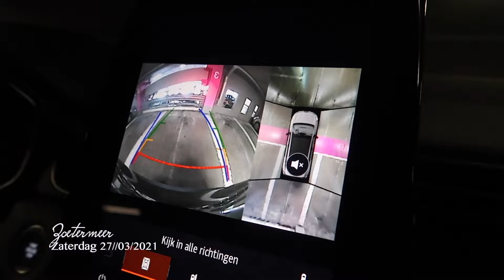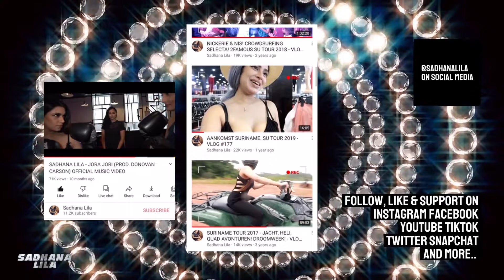GET READY WITH ME, SHOPPEN BIJ ACTION & PROGRAMMA PRESENTEREN!! - Vlog #264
VLOG WEEK 12 | 2021

𝑾𝒆𝒍𝒄𝒐𝒎𝒆,

𝑴𝒚 𝒏𝒂𝒎𝒆 𝒊𝒔 𝑺𝒂𝒅𝒉𝒂𝒏𝒂 𝑳𝒊𝒍𝒂. 𝑰 𝒂𝒎 𝒂𝒏 𝒂𝒓𝒕𝒊𝒔𝒕 𝒂𝒏𝒅 𝒄𝒐𝒏𝒕𝒆𝒏𝒕 𝒄𝒓𝒆𝒂𝒕𝒐𝒓 𝒇𝒓𝒐𝒎 𝑪𝒂𝒑𝒆𝒍𝒍𝒆 𝒂𝒂𝒏 𝒅𝒆𝒏 𝑰𝑱𝒔𝒔𝒆𝒍 (𝑵𝒆𝒕𝒉𝒆𝒓𝒍𝒂𝒏𝒅𝒔). 𝑰 𝒘𝒂𝒔 𝒃𝒐𝒓𝒏 𝒊𝒏 1988, 𝒎𝒂𝒓𝒓𝒊𝒆𝒅 𝒊𝒏 2015 𝒂𝒏𝒅 𝒃𝒆𝒄𝒂𝒎𝒆 𝒎𝒐𝒕𝒉𝒆𝒓 𝒐𝒇 𝑨𝒓𝒐𝒉𝒊 𝒊𝒏 2016.
𝑨 𝒍𝒐𝒕 𝒐𝒇 𝒑𝒆𝒐𝒑𝒍𝒆 𝒌𝒏𝒐𝒘 𝒎𝒆 𝒂𝒔 𝒂𝒏 𝒆𝒙-𝒎𝒆𝒎𝒃𝒆𝒓 𝒇𝒓𝒐𝒎 𝒕𝒉𝒆 𝒘𝒆𝒍𝒍-𝒌𝒏𝒐𝒘𝒏 𝒃𝒂𝒏𝒅 2𝑭𝒂𝒎𝒐𝒖𝒔𝑪𝒓𝒘. 𝑰 𝒎𝒂𝒅𝒆 𝒂 𝒍𝒐𝒕 𝒐𝒇 𝒂𝒍𝒃𝒖𝒎𝒔 𝒕𝒐𝒈𝒆𝒕𝒉𝒆𝒓 𝒘𝒊𝒕𝒉 𝒕𝒉𝒆𝒎 𝒘𝒊𝒕𝒉 𝒔𝒐𝒎𝒆 𝒊𝒏𝒕𝒆𝒓𝒏𝒂𝒕𝒊𝒐𝒏𝒂𝒍 𝒉𝒊𝒕 (𝒄𝒐𝒗𝒆𝒓)𝒔𝒐𝒏𝒈𝒔. 𝑰 𝒅𝒊𝒅 𝒂 𝒍𝒐𝒕 𝒐𝒇 𝒕𝒐𝒖𝒓𝒔 𝒘𝒊𝒕𝒉 𝒕𝒉𝒆𝒎 𝒂𝒃𝒓𝒐𝒂𝒅. 𝑾𝒊𝒕𝒉 𝒎𝒚 𝒗𝒊𝒅𝒆𝒐𝒄𝒍𝒊𝒑 𝒐𝒇 𝑩𝒂𝒃𝒚𝒅𝒐𝒍𝒍 𝑰 𝒂𝒎 𝒕𝒉𝒆 𝒇𝒊𝒓𝒔𝒕 𝒇𝒆𝒎𝒂𝒍𝒆 𝒔𝒊𝒏𝒈𝒆𝒓 𝒊𝒏 𝒕𝒉𝒆 𝑯𝒊𝒏𝒅𝒊𝒑𝒐𝒑 𝒔𝒄𝒆𝒏𝒆 𝒘𝒉𝒐 𝒄𝒓𝒐𝒔𝒔𝒆𝒅 𝒂 1 𝒎𝒊𝒍𝒍𝒊𝒐𝒏 𝒗𝒊𝒆𝒘𝒔 𝒂𝒏𝒅 𝒘𝒉𝒐 𝒕𝒉𝒆 𝒍𝒂𝒓𝒈𝒆𝒔𝒕 𝒇𝒐𝒍𝒍𝒐𝒘𝒆𝒓𝒔 (𝒎𝒐𝒓𝒆 𝒕𝒉𝒂𝒏 75.000) 𝒄𝒐𝒖𝒏𝒕 𝒐𝒏 𝒔𝒐𝒄𝒊𝒂𝒍 𝒎𝒆𝒅𝒊𝒂. 𝑨𝒇𝒕𝒆𝒓 2𝑭𝒂𝒎𝒐𝒖𝒔 𝑰 𝒄𝒐𝒏𝒕𝒊𝒏𝒖𝒆𝒅 𝒂𝒔 𝒂 𝒔𝒐𝒍𝒐 𝒂𝒓𝒕𝒊𝒔𝒕 𝒂𝒏𝒅 𝒔𝒊𝒈𝒏𝒆𝒅 𝒘𝒊𝒕𝒉 𝑽𝒊𝒙𝒛 𝑷𝒓𝒐𝒋𝒆𝒄𝒕. 𝑨𝒇𝒕𝒆𝒓 𝒂 𝒍𝒐𝒕 𝒐𝒇 𝒔𝒖𝒄𝒄𝒆𝒔 𝑰 𝒂𝒎 𝒔𝒕𝒊𝒍𝒍 𝒕𝒓𝒚𝒊𝒏𝒈 𝒕𝒐 𝒈𝒆𝒕 𝒃𝒊𝒈𝒈𝒆𝒓 𝒂𝒏𝒅 𝒃𝒆𝒕𝒕𝒆𝒓. 𝑰𝒕'𝒔 𝒂 𝒘𝒉𝒐𝒍𝒆 𝒂𝒅𝒗𝒆𝒏𝒕𝒖𝒓𝒆. 𝑰𝒏 𝒎𝒚 𝒗𝒍𝒐𝒈𝒔 𝑰 𝒘𝒊𝒍𝒍 𝒕𝒂𝒌𝒆 𝒚𝒐𝒖 𝒐𝒏 𝒂𝒅𝒗𝒆𝒏𝒕𝒖𝒓𝒆 𝒘𝒊𝒕𝒉 𝒎𝒆. 𝒀𝒐𝒖 𝒘𝒊𝒍𝒍 𝒈𝒆𝒕 𝒕𝒐 𝒌𝒏𝒐𝒘 𝒎𝒆 𝒃𝒆𝒕𝒕𝒆𝒓. 𝑰 𝒘𝒊𝒍𝒍 𝒔𝒉𝒐𝒘 𝒚𝒐𝒖 𝒎𝒚 𝒍𝒊𝒇𝒆, 𝒂𝒔 𝒊𝒕 𝒊𝒔, 𝒇𝒐𝒓 𝒓𝒆𝒂𝒍. 𝑵𝒐 𝒔𝒕𝒂𝒈𝒆𝒅 𝒔𝒆𝒕𝒕𝒊𝒏𝒈𝒔! 𝑰𝒕'𝒔 𝒂 𝒄𝒓𝒂𝒛𝒚 𝒍𝒊𝒇𝒆, 𝒃𝒖𝒕 𝒘𝒐𝒏𝒅𝒆𝒓𝒇𝒖𝒍. 𝑰 𝒆𝒏𝒋𝒐𝒚 𝒊𝒕 𝒂 𝒍𝒐𝒕. 𝑰 𝒂𝒎 𝒗𝒆𝒓𝒚 𝒕𝒉𝒂𝒏𝒌𝒇𝒖𝒍 𝒇𝒐𝒓 𝒆𝒗𝒆𝒓𝒚𝒕𝒉𝒊𝒏𝒈 𝑰 𝒉𝒂𝒗𝒆 𝒂𝒏𝒅 𝒉𝒂𝒗𝒆 𝒂𝒄𝒉𝒊𝒆𝒗𝒆𝒅 𝒂𝒏𝒅 𝒕𝒉𝒆 𝒑𝒆𝒓𝒔𝒐𝒏 𝑰 𝒃𝒆𝒄𝒂𝒎𝒆. 𝑺𝒐𝒎𝒆 𝒐𝒇 𝒕𝒉𝒆 𝒎𝒂𝒋𝒐𝒓 𝒕𝒉𝒊𝒏𝒈𝒔 𝑰 𝒂𝒄𝒉𝒊𝒆𝒗𝒆𝒅 𝒂𝒓𝒆:

*𝘚𝘪𝘯𝘨𝘪𝘯𝘨 𝘭𝘪𝘷𝘦 𝘵𝘰𝘨𝘦𝘵𝘩𝘦𝘳 𝘸𝘪𝘵𝘩 𝘙𝘢𝘩𝘢𝘵 𝘍𝘢𝘵𝘦𝘩 𝘈𝘭𝘪 𝘒𝘩𝘢𝘯 (𝘋𝘦 𝘋𝘰𝘦𝘭𝘦𝘯)
*𝘖𝘱𝘦𝘯𝘪𝘯𝘨 𝘶𝘱 𝘢 𝘴𝘩𝘰𝘸 𝘧𝘰𝘳 𝘚𝘰𝘯𝘶 𝘕𝘪𝘨𝘢𝘮 (𝘞𝘰𝘳𝘭𝘥 𝘍𝘰𝘳𝘶𝘮 𝘛𝘩𝘦𝘢𝘵𝘦𝘳)
*𝘝𝘪𝘴𝘪𝘵𝘪𝘯𝘨 𝘕𝘦𝘪𝘭 𝘕𝘪𝘵𝘪𝘯 𝘔𝘶𝘬𝘦𝘴𝘩 𝘢𝘵 𝘩𝘰𝘮𝘦 𝘪𝘯 𝘔𝘶𝘮𝘣𝘢𝘪
*𝘏𝘢𝘷𝘪𝘯𝘨 𝘥𝘪𝘯𝘯𝘦𝘳 𝘸𝘪𝘵𝘩 𝘈𝘵𝘪𝘧 𝘈𝘴𝘭𝘢𝘮 𝘪𝘯 𝘔𝘶𝘮𝘣𝘢𝘪
*𝘗𝘦𝘳𝘴𝘰𝘯𝘢𝘭𝘭𝘺 𝘮𝘦𝘦𝘵𝘪𝘯𝘨 𝘢 𝘭𝘰𝘵 𝘰𝘧 𝘉𝘰𝘭𝘭𝘺𝘸𝘰𝘰𝘥 𝘴𝘵𝘢𝘳𝘴 𝘴𝘶𝘤𝘩 𝘢𝘴 𝘚𝘩𝘢𝘩𝘳𝘶𝘬𝘩 𝘒𝘩𝘢𝘯 (𝘴𝘦𝘷𝘦𝘳𝘢𝘭 𝘵𝘪𝘮𝘦𝘴, 𝘮𝘺 𝘩𝘦𝘳𝘰!), 𝘚𝘢𝘭𝘮𝘢𝘯 𝘒𝘩𝘢𝘯, 𝘏𝘳𝘪𝘵𝘩𝘪𝘬 𝘙𝘰𝘴𝘩𝘢𝘯, 𝘗𝘳𝘪𝘺𝘢𝘯𝘬𝘢 𝘊𝘩𝘰𝘱𝘳𝘢
*𝘗𝘦𝘳𝘴𝘰𝘯𝘢𝘭𝘭𝘺 𝘮𝘦𝘦𝘵𝘪𝘯𝘨 𝘮𝘺 𝘧𝘢𝘷𝘰𝘳𝘪𝘵𝘦 𝘳𝘰𝘤𝘬𝘣𝘢𝘯𝘥𝘴: 𝘗𝘢𝘯𝘪𝘤! 𝘈𝘵 𝘛𝘩𝘦 𝘋𝘪𝘴𝘤𝘰 (𝘉𝘳𝘦𝘯𝘥𝘰𝘯 𝘜𝘳𝘪𝘦), 𝘗𝘢𝘳𝘢𝘮𝘰𝘳𝘦 (𝘏𝘢𝘺𝘭𝘦𝘺 𝘞𝘪𝘭𝘭𝘪𝘢𝘮𝘴), 𝘍𝘢𝘭𝘭 𝘖𝘶𝘵 𝘉𝘰𝘺, 𝘛𝘩𝘦 𝘗𝘳𝘦𝘵𝘵𝘺 𝘙𝘦𝘤𝘬𝘭𝘦𝘴𝘴
*𝘐𝘯𝘵𝘦𝘳𝘷𝘪𝘦𝘸𝘪𝘯𝘨 𝘜𝘥𝘪𝘵 𝘕𝘢𝘳𝘢𝘺𝘢𝘯, 𝘚𝘩𝘢𝘢𝘯, 𝘈𝘭𝘬𝘢 𝘠𝘢𝘨𝘯𝘪𝘬, 𝘈𝘣𝘩𝘪𝘫𝘦𝘦𝘵 𝘢𝘯𝘥 𝘮𝘰𝘳𝘦.
*𝘗𝘦𝘳𝘧𝘰𝘳𝘮𝘪𝘯𝘨 𝘥𝘶𝘳𝘪𝘯𝘨 𝘴𝘰𝘭𝘥 𝘰𝘶𝘵 𝘴𝘩𝘰𝘸𝘴 𝘪𝘯 𝘷𝘦𝘯𝘶𝘦𝘴 𝘴𝘶𝘤𝘩 𝘢𝘴 𝘔𝘦𝘭𝘬𝘸𝘦𝘨 𝘈𝘮𝘴𝘵𝘦𝘳𝘥𝘢𝘮, 𝘕𝘐𝘚 𝘚𝘶𝘳𝘪𝘯𝘢𝘮𝘦, 𝘏𝘢𝘮𝘮𝘦𝘳𝘴𝘮𝘪𝘵𝘩 𝘈𝘱𝘰𝘭𝘭𝘰 (𝘜𝘒).
*𝘗𝘦𝘳𝘧𝘰𝘳𝘮𝘪𝘯𝘨 𝘮𝘢𝘪𝘯 𝘴𝘵𝘢𝘨𝘦 𝘥𝘶𝘳𝘪𝘯𝘨 𝘔𝘪𝘭𝘢𝘯 𝘚𝘶𝘮𝘮𝘦𝘳 𝘍𝘦𝘴𝘵𝘪𝘷𝘢𝘭 𝘛𝘩𝘦 𝘏𝘢𝘨𝘶𝘦, 𝘉𝘦𝘷𝘳𝘪𝘫𝘥𝘪𝘯𝘨𝘴𝘧𝘦𝘴𝘵𝘪𝘷𝘢𝘭 𝘛𝘩𝘦 𝘏𝘢𝘨𝘶𝘦, 𝘍𝘦𝘴𝘵𝘪𝘷𝘢𝘭 𝘞𝘬𝘯𝘥 𝘚𝘪𝘭𝘷𝘦𝘳𝘥𝘰𝘮𝘦, 𝘔𝘦𝘨𝘢 𝘉𝘰𝘭𝘭𝘺𝘸𝘰𝘰𝘥 𝘍𝘦𝘴𝘵𝘪𝘷𝘢𝘭 𝘸𝘪𝘵𝘩 𝘏𝘪𝘯𝘥 𝘢𝘯𝘥 𝘍𝘢𝘫𝘢𝘩 𝘓𝘰𝘶𝘳𝘦𝘯𝘴 𝘪𝘯 𝘋𝘳. 𝘈𝘯𝘵𝘰𝘯 𝘗𝘩𝘪𝘭𝘪𝘱𝘴𝘻𝘢𝘢𝘭
*𝘎𝘰𝘪𝘯𝘨 𝘵𝘰 𝘏𝘶𝘯𝘨𝘢𝘳𝘺 𝘧𝘰𝘳 𝘢 𝘵𝘦𝘭𝘦𝘷𝘪𝘰𝘯 𝘱𝘳𝘰𝘨𝘳𝘢𝘮 𝘢𝘣𝘰𝘶𝘵 𝘳𝘦𝘭𝘪𝘨𝘪𝘰𝘯
*𝘚𝘵𝘢𝘳𝘳𝘪𝘯𝘨 𝘪𝘯 𝘵𝘸𝘰 𝘥𝘰𝘤𝘶𝘮𝘦𝘯𝘵𝘢𝘳𝘪𝘦𝘴 𝘢𝘣𝘰𝘶𝘵 𝘮𝘦 𝘢𝘴 𝘢 𝘥𝘦𝘴𝘪 𝘱𝘶𝘯𝘬/𝘳𝘰𝘤𝘬𝘤𝘩𝘪𝘤𝘬 (𝘴𝘵𝘢𝘳𝘵𝘦𝘥 𝘢𝘴 𝘢 𝘴𝘪𝘯𝘨𝘦𝘳 𝘪𝘯 𝘳𝘴𝘦𝘭𝘧 𝘤𝘳𝘦𝘢𝘵𝘦𝘥 𝘳𝘰𝘤𝘬𝘣𝘢𝘯𝘥 𝘊𝘭𝘢𝘴𝘴𝘪𝘤 𝘕𝘢𝘳𝘤𝘪𝘤𝘪𝘴𝘵) 𝘰𝘯 𝘯𝘢𝘵𝘪𝘰𝘯𝘢𝘭 𝘵𝘦𝘭𝘦𝘷𝘪𝘴𝘪𝘰𝘯 (𝘕𝘗𝘖)
*𝘖𝘱𝘦𝘯𝘪𝘯𝘨 𝘶𝘱 𝘧𝘰𝘳 𝘒𝘢𝘴𝘴𝘢𝘷 𝘪𝘯 𝘔𝘦𝘭𝘬𝘸𝘦𝘨 𝘈𝘮𝘴𝘵𝘦𝘳𝘥𝘢𝘮 𝘔𝘢𝘪𝘯 𝘏𝘢𝘭𝘭.
*𝘛𝘰𝘶𝘳𝘪𝘯𝘨 6 𝘵𝘪𝘮𝘦𝘴 𝘵𝘳𝘰𝘶𝘨𝘩 𝘚𝘶𝘳𝘪𝘯𝘢𝘮𝘦
*𝘋𝘰𝘪𝘯𝘨 𝘢𝘯 𝘪𝘯𝘵𝘦𝘳𝘷𝘪𝘦𝘸 𝘢𝘯𝘥 𝘤𝘰𝘷𝘦𝘳𝘴𝘩𝘰𝘰𝘵 𝘷𝘰𝘰𝘳 𝘞𝘪𝘯𝘨𝘴 𝘰𝘧 𝘝𝘰𝘪𝘤𝘦 𝘮𝘢𝘨𝘢𝘻𝘪𝘯𝘦 𝘪𝘯 𝘏𝘺𝘥𝘦𝘳𝘢𝘣𝘢𝘥 𝘐𝘯𝘥𝘪𝘢.
*𝘗𝘦𝘳𝘧𝘰𝘳𝘮𝘪𝘯𝘨 𝘪𝘯 𝘐𝘵𝘢𝘭𝘺
*𝘗𝘦𝘳𝘧𝘰𝘳𝘮𝘪𝘯𝘨 𝘪𝘯 𝘚𝘱𝘢𝘪𝘯
*𝘏𝘪𝘵𝘵𝘪𝘯𝘨 𝘰𝘯𝘦 𝘮𝘪𝘭𝘭𝘪𝘰𝘯 𝘷𝘪𝘦𝘸𝘴 𝘰𝘯 𝘠𝘰𝘶𝘵𝘶𝘣𝘦
*𝘏𝘢𝘷𝘪𝘯𝘨 𝘮𝘰𝘳𝘦 𝘵𝘩𝘢𝘯 75.000 (𝘳𝘦𝘢𝘭) 𝘧𝘰𝘭𝘭𝘰𝘸𝘦𝘳𝘴 𝘢𝘯𝘥 𝘷𝘦𝘳𝘺 𝘮𝘶𝘤𝘩 𝘥𝘦𝘥𝘪𝘤𝘢𝘵𝘦𝘥 𝘴𝘶𝘱𝘱𝘰𝘳𝘵𝘦𝘳𝘴 𝘰𝘯𝘭𝘪𝘯𝘦
*𝘞𝘪𝘯𝘯𝘪𝘯𝘨 𝘵𝘩𝘦 𝘮𝘰𝘴𝘵 𝘷𝘰𝘵𝘦𝘴 𝘧𝘰𝘳 𝘉𝘦𝘴𝘵 𝘍𝘦𝘮𝘢𝘭𝘦 𝘈𝘳𝘵𝘪𝘴𝘵 𝘣𝘺 𝘱𝘶𝘣𝘭𝘪𝘤 𝘷𝘰𝘵𝘦𝘴 𝘪𝘯 2014 𝘥𝘶𝘳𝘪𝘯𝘨 𝘵𝘩𝘦 𝘏𝘪𝘯𝘥𝘪𝘱𝘰𝘱 𝘔𝘶𝘴𝘪𝘤 𝘈𝘸𝘢𝘳𝘥𝘴 (𝘋𝘳. 𝘈𝘯𝘵𝘰𝘯 𝘗𝘩𝘪𝘭𝘪𝘱𝘴𝘻𝘢𝘢𝘭)
*𝘞𝘪𝘯𝘯𝘪𝘯𝘨 𝘉𝘦𝘴𝘵 𝘎𝘳𝘰𝘶𝘱 𝘐𝘯𝘵𝘦𝘳𝘯𝘢𝘵𝘪𝘰𝘯𝘢𝘭 𝘣𝘺 𝘫𝘶𝘳𝘺 𝘸𝘪𝘵𝘩 2𝘍𝘢𝘮𝘰𝘶𝘴𝘊𝘳𝘸 𝘪𝘯 2014 𝘥𝘶𝘳𝘪𝘯𝘨 𝘵𝘩𝘦 𝘏𝘪𝘯𝘥𝘪𝘱𝘰𝘱 𝘔𝘶𝘴𝘪𝘤 𝘈𝘸𝘢𝘳𝘥𝘴 (𝘋𝘳. 𝘈𝘯𝘵𝘰𝘯 𝘗𝘩𝘪𝘭𝘪𝘱𝘴𝘻𝘢𝘢𝘭)
*𝘞𝘪𝘯𝘯𝘪𝘯𝘨 𝘉𝘦𝘴𝘵 𝘋𝘳𝘦𝘴𝘴𝘦𝘥 𝘖𝘯 𝘛𝘩𝘦 𝘙𝘦𝘥 𝘊𝘢𝘳𝘱𝘦𝘵 𝘛𝘪𝘵𝘭𝘦 𝘣𝘺 𝘱𝘶𝘣𝘭𝘪𝘤 𝘷𝘰𝘵𝘦𝘴 𝘥𝘶𝘳𝘪𝘯𝘨 𝘏𝘪𝘯𝘥𝘪 𝘎𝘭𝘢𝘮𝘰𝘶𝘳 𝘕𝘪𝘨𝘩𝘵 𝘪𝘯 2014 𝘪𝘯 𝘏𝘰𝘭𝘭𝘢𝘯𝘥 𝘊𝘢𝘴𝘪𝘯𝘰.
*𝘛𝘰𝘶𝘳𝘪𝘯𝘨 𝘵𝘳𝘰𝘶𝘨𝘩 𝘜𝘒 𝘢𝘯𝘥 𝘱𝘦𝘳𝘧𝘰𝘳𝘮𝘪𝘯𝘨 𝘥𝘶𝘳𝘪𝘯𝘨 𝘋𝘦𝘴𝘪 𝘋𝘩𝘢𝘮𝘢𝘬𝘢 𝘸𝘪𝘵𝘩 𝘐𝘮𝘳𝘢𝘯 𝘒𝘩𝘢𝘯, 𝘙𝘢𝘨𝘩𝘢𝘷, 𝘈𝘳𝘫𝘶𝘯, 𝘛𝘢𝘴𝘩𝘢 𝘛𝘢𝘩
*𝘉𝘦𝘪𝘯𝘨 𝘰𝘯 𝘢 𝘭𝘰𝘵 𝘰𝘧 𝘮𝘢𝘨𝘢𝘻𝘪𝘯𝘦 𝘤𝘰𝘷𝘦𝘳𝘴 𝘴𝘶𝘤𝘩 𝘢𝘴 𝘋𝘳𝘦𝘢𝘮𝘻 𝘞𝘰𝘳𝘭𝘥 𝘔𝘢𝘨𝘢𝘻𝘪𝘯𝘦, 𝘏𝘪𝘯𝘥𝘪𝘴𝘤𝘦𝘯𝘦 𝘔𝘢𝘨𝘢𝘻𝘪𝘯𝘦, 𝘗𝘢𝘳𝘪𝘬𝘴𝘩𝘢 𝘢𝘯𝘥 𝘮𝘰𝘳𝘦
*𝘉𝘦𝘪𝘯𝘨 𝘵𝘩𝘦 𝘧𝘢𝘤𝘦 𝘰𝘧 𝘔𝘢𝘪𝘺𝘢𝘴 (𝘐𝘯𝘥𝘪𝘢𝘯 𝘍𝘰𝘰𝘥 𝘉𝘳𝘢𝘯𝘥) 𝘢𝘯𝘥 𝘴𝘵𝘢𝘳𝘳𝘪𝘯𝘨 𝘪𝘯 𝘵𝘸𝘰 𝘤𝘰𝘮𝘮𝘦𝘳𝘤𝘪𝘢𝘭𝘴 𝘧𝘰𝘳 𝘡𝘦𝘦 𝘛𝘝, 𝘡𝘪𝘯𝘨, 𝘚𝘰𝘯𝘺 𝘚𝘦𝘵 𝘈𝘴𝘪𝘢 & 𝘉4𝘜.
*𝘗𝘦𝘳𝘧𝘰𝘳𝘮𝘪𝘯𝘨 𝘰𝘯 𝘮𝘢𝘪𝘯 𝘴𝘵𝘢𝘨𝘦 𝘪𝘯 𝘔𝘦𝘭𝘬𝘸𝘦𝘨 𝘈𝘮𝘴𝘵𝘦𝘳𝘥𝘢𝘮, 𝘸𝘪𝘯𝘯𝘪𝘯𝘨 𝘵𝘩𝘦 𝘢𝘸𝘢𝘳𝘥𝘴 𝘧𝘰𝘳 𝘐
*𝘋𝘰𝘪𝘯𝘨 (𝘱𝘢𝘪𝘥 𝘢𝘯𝘥 𝘴𝘱𝘰𝘯𝘴𝘰𝘳𝘦𝘥) 𝘤𝘰𝘭𝘭𝘢𝘣𝘰𝘳𝘢𝘵𝘪𝘰𝘯𝘴 𝘸𝘪𝘵𝘩 𝘢 𝘭𝘰𝘵 𝘰𝘧 𝘪𝘯𝘵𝘦𝘳𝘯𝘢𝘵𝘪𝘰𝘯𝘢𝘭 (𝘣𝘪𝘨) 𝘣𝘳𝘢𝘯𝘥𝘴 𝘴𝘶𝘤𝘩 𝘢𝘴 𝘏𝘶𝘯𝘬𝘦𝘮𝘰̈𝘭𝘭𝘦𝘳, 𝘐𝘥𝘦𝘢𝘭 𝘖𝘧 𝘚𝘸𝘦𝘥𝘦𝘯, 𝘊𝘩𝘪𝘲𝘶𝘦𝘭𝘭𝘦, 𝘓'𝘖𝘳𝘦́𝘢𝘭, 𝘔𝘢𝘺𝘣𝘦𝘭𝘪𝘯𝘦, 𝘓𝘢 𝘙𝘰𝘤𝘩𝘦 𝘗𝘰𝘴𝘢𝘺, 𝘒𝘳𝘶𝘪𝘥𝘷𝘢𝘵, 𝘗𝘩𝘪𝘭𝘩𝘢𝘳𝘮𝘰𝘯𝘪𝘴𝘤𝘩 𝘖𝘳𝘬𝘦𝘴𝘵 𝘢𝘯𝘥 𝘭𝘰𝘵𝘴 𝘮𝘰𝘳𝘦.
* 𝘚𝘦𝘵𝘵𝘪𝘯𝘨 𝘶𝘱 𝘊𝘩𝘢𝘳𝘪𝘵𝘺 𝘌𝘷𝘦𝘯𝘵 𝘚𝘵𝘢𝘳𝘴4𝘚𝘶 𝘸𝘪𝘵𝘩 𝘓𝘰𝘵𝘶𝘴 𝘎𝘳𝘰𝘶𝘱 𝘢𝘴 𝘱𝘢𝘳𝘵𝘯𝘦𝘳 𝘢𝘯𝘥 𝘴𝘩𝘪𝘱𝘱𝘪𝘯𝘨 𝘭𝘰𝘢𝘥𝘴 𝘰𝘧 𝘴𝘤𝘩𝘰𝘰𝘭 𝘧𝘶𝘳𝘯𝘪𝘵𝘶𝘳𝘦 𝘢𝘯𝘥 𝘧𝘰𝘰𝘥 𝘱𝘢𝘤𝘬𝘢𝘨𝘦𝘴 𝘵𝘰 𝘚𝘶𝘳𝘪𝘯𝘢𝘮.

..𝑻𝒉𝒂𝒕𝒔 𝒏𝒐𝒕 𝒂𝒍𝒍 𝒂𝒏𝒅 𝒂𝒍𝒔𝒐 𝒕𝒉𝒆𝒓𝒆 𝒊𝒔 𝒔𝒕𝒊𝒍𝒍 𝒎𝒐𝒓𝒆 𝒕𝒐 𝒄𝒐𝒎𝒆!

𝑩𝒆𝒄𝒂𝒖𝒔𝒆 𝒐𝒇 𝒎𝒚 𝒍𝒂𝒓𝒈𝒆 𝒇𝒂𝒏𝒃𝒂𝒔𝒆 𝒘𝒐𝒓𝒍𝒅𝒘𝒊𝒅𝒆 𝑰 𝒅𝒆𝒄𝒊𝒅𝒆𝒅 𝒕𝒐 𝒄𝒉𝒂𝒏𝒈𝒆 𝒎𝒚 𝒗𝒍𝒐𝒈𝒔 𝒕𝒐 𝒆𝒏𝒈𝒍𝒊𝒔𝒉 𝒊𝒏𝒔𝒕𝒆𝒂𝒅 𝒐𝒇 𝑫𝒖𝒕𝒄𝒉. 𝑻𝒉𝒂𝒕 𝒘𝒂𝒔 𝒔𝒐𝒎𝒆𝒕𝒉𝒊𝒏𝒈 𝑰 𝒔𝒕𝒂𝒓𝒕𝒆𝒅 𝒘𝒊𝒕𝒉 𝒚𝒆𝒂𝒓𝒔 𝒂𝒈𝒐. 𝑳𝒆𝒂𝒗𝒆 𝒖𝒓 𝒄𝒐𝒎𝒎𝒆𝒏𝒕𝒔.

𝑨𝒍𝒔𝒐 𝒇𝒐𝒍𝒍𝒐𝒘 𝒎𝒆 𝒐𝒏:

ℎ𝑡𝑡𝑝://𝑤𝑤𝑤.𝐼𝑛𝑠𝑡𝑎𝑔𝑟𝑎𝑚.𝑐𝑜𝑚/𝑠𝑎𝑑ℎ𝑎𝑛𝑎𝑙𝑖𝑙𝑎
ℎ𝑡𝑡𝑝://𝑤𝑤𝑤.𝐹𝑎𝑐𝑒𝑏𝑜𝑜𝑘.𝑐𝑜𝑚/𝑆𝑎𝑑ℎ𝑎𝑛𝑎𝐿𝑖𝑙𝑎
ℎ𝑡𝑡𝑝://𝑤𝑤𝑤.𝐹𝑎𝑐𝑒𝑏𝑜𝑜𝑘.𝑐𝑜𝑚/𝑆𝑎𝑑ℎ𝑎𝑛𝑎𝐿𝑖𝑙𝑎𝑂𝑓𝑓𝑖𝑐𝑖𝑎𝑙
𝑇𝑤𝑖𝑡𝑡𝑒𝑟: @𝑆𝑎𝑑ℎ𝑎𝑛𝑎𝐿𝑖𝑙𝑎 𝑆𝑛𝑎𝑝𝑐ℎ𝑎𝑡: @𝑆𝑎𝑑ℎ𝑎𝑛𝑎𝐿𝑖𝑙𝑎 𝑇𝑖𝑘𝑡𝑜𝑘: @𝑆𝑎𝑑ℎ𝑎𝑛𝑎𝐿𝑖𝑙𝑎